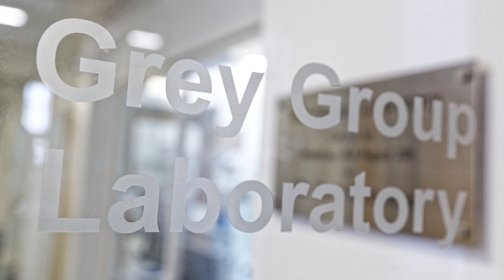Interview With Prof. Clare Grey | Shedding Light on the Workings of Energy Storage Materials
New materials are continuously being developed that transform the ways we capture, transmit, and store energy. Professor Clare Grey at the University of Cambridge (@cambridgeuniversity) pioneered the optimization of batteries using Nuclear Magnetic Resonance (NMR) spectroscopy and sees her research as an important contribution to achieving the European Union’s stated goal of climate neutrality by 2050.
Her current research investigates cost-effective and durable storage systems for electricity from renewable sources. Current batteries, such as those in mobile devices like smartphones, typically have a short life span. Even modern electric vehicles have a seven-to-ten-year lifespan.
Grey’s research looks at advancing new battery technology using renewable energy and increasing its lifespan.

Grey and her team are working on the development of a new battery – the lithium-air battery which uses oxygen from the air as a reagent with lithium to increase the battery’s energy density tenfold.
The lithium-air battery is a game changer in terms of creating a sustainable, climate-friendly energy supply.